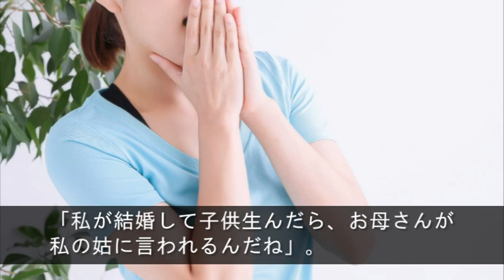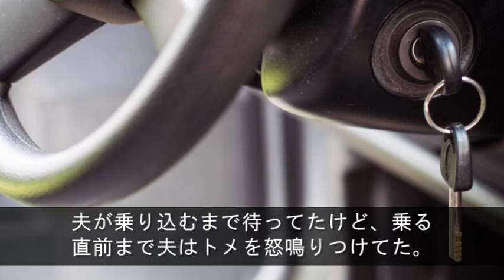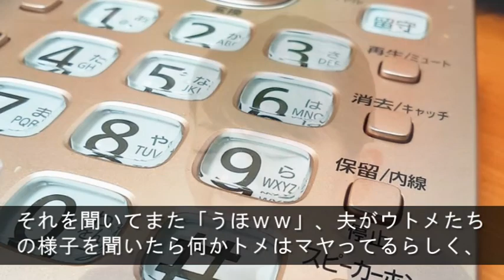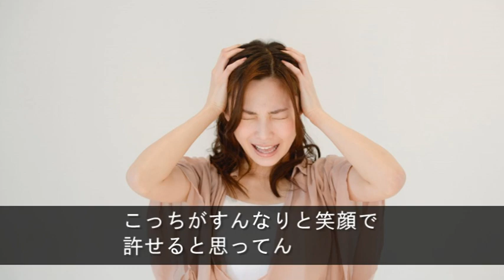【姑「嫁子ちゃんのママさんには悪いけど亡くなってて良かったわｗ孫ちゃん独り占めできちゃうものねぇｗ」】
『私的に物凄いスカだった義妹の一言。私の実母は亡くなってて、今日生まれた子を連れて墓参りに行って来た。その後夫実家に行ってご飯を食べてた時、トメが「でも嫁子ちゃんのママさん悪いけど亡くなってて良かったわｗ－孫ちゃん独り占めできちゃうものねぇｗ」と明るく言った・・・』

【用語解説】
・ウト

赤ちゃん。

・k/K
警察